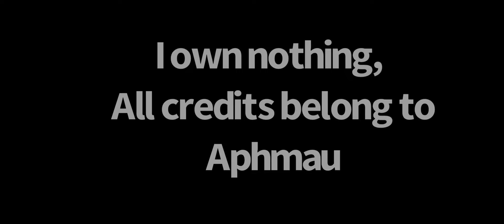Aphmau crying scene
Thank you @Aphmau for this video!